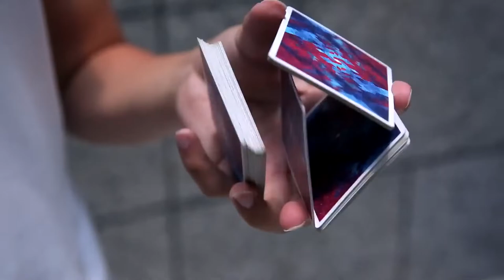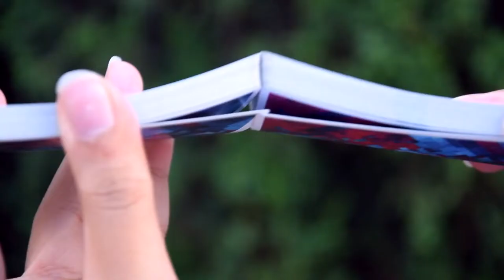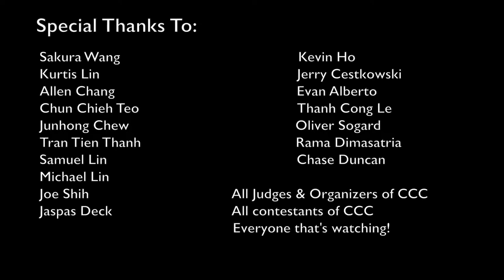Cardistry Con Championship 2016 Daniel Lin Final